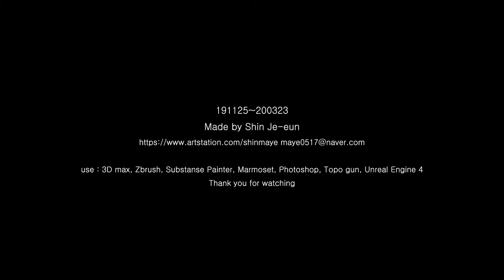3D background modeling personal work-small house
Production period 191125~200325
Background of the first work
This work is a copy work, This is a video that does not make money

programe _ 3D max, Marmoset, Photoshop, Substance painter, TopoGun, Zbrush, Unreal Engine 4

sound
Track : 꽃잎자국 (Trace of Petal)
Composer : 눈솔